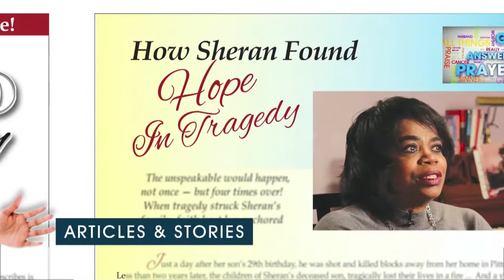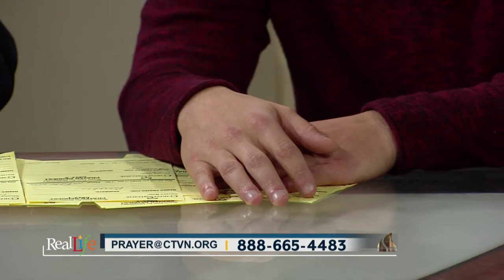Real Life - December 11, 2018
Does America have Amnesia???

Author Jerry Newcombe focuses our national attention back to Christ…

Plus… James Goll explains the keys to developing spiritual discernment…

And…Feeling the Love of Christmas with a special tribute to B.E Taylor

The late singer’s son shares about how the concerts will honor his legacy